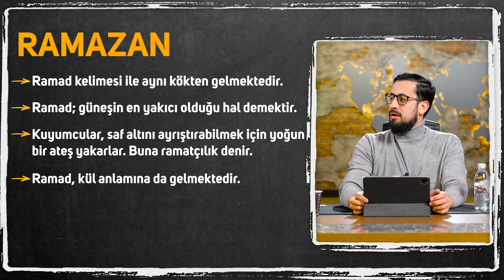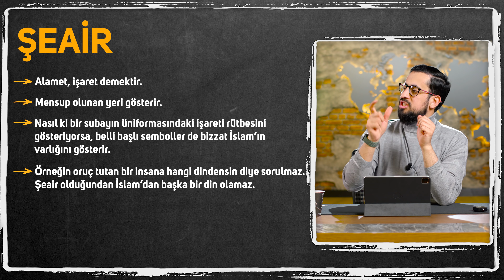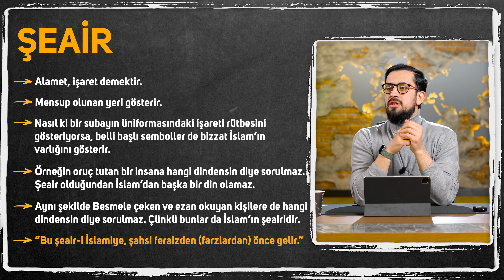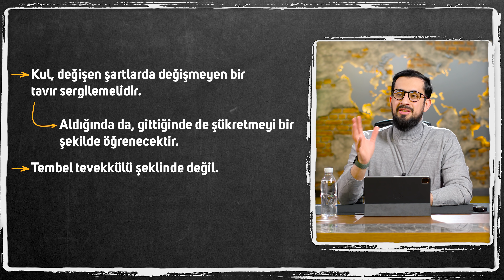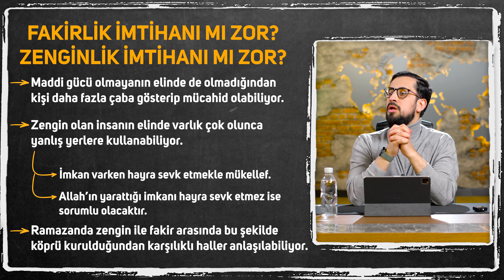Oruç İle İlgili Bilmedikleriniz - [Ramazan Risalesi 1 - Şeair] | Mehmet Yıldız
Daha önce duymadığınız bilgiler sizlerle!
Oruç ne demek?
Ramazan’da neler yapılır?
Ramazan’ın önemi nedir?
İyi Seyirler...

00:00 Giriş
00:32 Ramazan Risalesinini Yazımı Ve Dağıtımı
02:06 Ramazan Ne Demektir?
03:36 Allah Bu Kadar Nimet Varken Neden Aç Kalmamızı İstedi?
04:39 Risale-i Nur Ramazan Risalesi
25:30 Fakirlik İmtihanı Mı Daha Zor Zenginlik İmtihanı Mı?

Risale-i Nur'da okunan kısım;
Mektubat - Yirmi Dokuzuncu Mektup - İkinci Risale olan İkinci Kısım - Birinci Nükte
29.mektup 2.risale 2.kısım 1.nükte

Ramazan-ı Şerife dairdir.
Birinci Kısmın âhirinde şeâir-i İslâmiyeden bir nebze bahsedildiğinden, şeâirin içinde en parlak ve muhteşem olan Ramazan-ı Şerife dair olan bu İkinci Kısımda, bir kısım hikmetleri zikredilecektir. Bu İkinci Kısım, Ramazan-ı Şerifin pek çok hikmetlerinden dokuz hikmeti beyan eden Dokuz Nüktedir.
شَهْرُ رَمَضَانَ الَّذِۤى اُنْزِلَ فِيهِ الْقُرْاٰنُ هُدًى للِنَّاسِ وَبَيِّنَاتٍ مِنَ الْهُدٰى وَالْفُرْقَانِ

BİRİNCİ NÜKTE
Ramazan-ı Şerifteki savm, İslâmiyetin erkân-ı hamsesinin birincilerindendir. Hem şeâir-i İslâmiyenin âzamlarındandır.
İşte, Ramazan-ı Şerifteki orucun çok hikmetleri, hem Cenâb-ı Hakkın rububiyetine, hem insanın hayat-ı içtimaiyesine, hem hayat-ı şahsiyesine, hem nefsin terbiyesine, hem niam-ı İlâhiyenin şükrüne bakar hikmetleri var.
Cenâb-ı Hakkın rububiyeti noktasında orucun çok hikmetlerinden bir hikmeti şudur ki:
Cenâb-ı Hak, zemin yüzünü bir sofra-i nimet suretinde halk ettiği ve bütün envâ-ı nimeti o sofrada مِنْ حَيْثُ لاَ يَحْتَسِبُ1 bir tarzda o sofraya dizdiği cihetle, kemal-i Rububiyetini ve Rahmaniyet ve Rahimiyetini o vaziyetle ifade ediyor. İnsanlar, gaflet perdesi altında ve esbab dairesinde, o vaziyetin ifade ettiği hakikati tam göremiyor, bazan unutuyor. Ramazan-ı Şerifte ise, ehl-i iman, birden muntazam bir ordu hükmüne geçer. Sultan-ı Ezelînin ziyafetine davet edilmiş bir surette, akşama yakın “Buyurunuz” emrini bekliyorlar gibi bir tavr-ı ubûdiyetkârâne göstermeleri, o şefkatli ve haşmetli ve külliyetli Rahmâniyete karşı, vüs’atli ve azametli ve intizamlı bir ubûdiyetle mukabele ediyorlar. Acaba böyle ulvî ubûdiyete ve şeref-i keramete iştirak etmeyen insanlar, insan ismine lâyık mıdırlar?

Oruç tutmanın faydaları
Bayram
Teravih
Oruç diyeti
aaralıklı oruç
Sünnet
Sevap